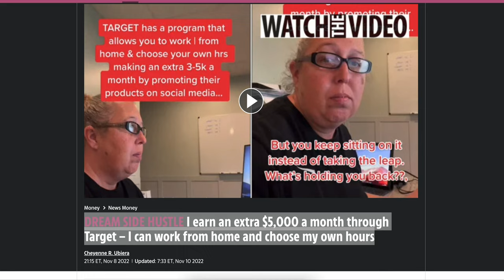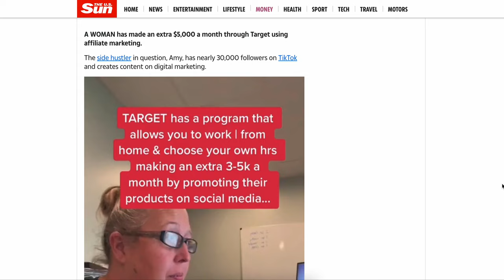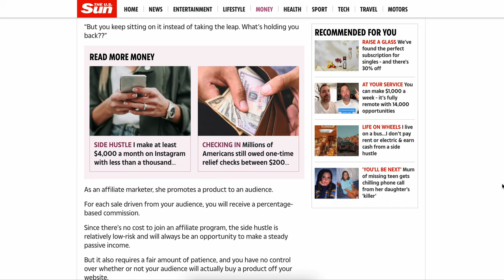DREAM SIDE HUSTLE I earn an extra $5,000 a month through Target – Review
In this video we review an article from The Sun.

I can work from home and choose my own hours. In the video I talk about the keys to be successful.

We are always taking about side hustles there.

Note: This an unedited video. We try to get information out as soon as possible.